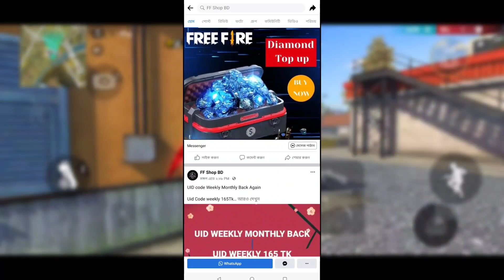Emerald Power M1887 Token Tower Event Complete Free Fire | Free Fire New Event | Tonight Event